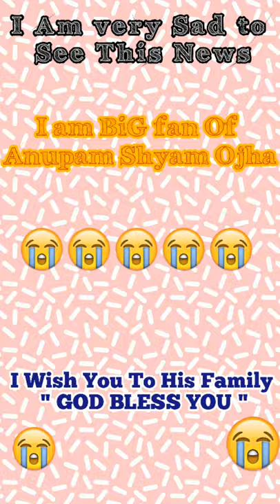Anupam_Shyam_Ojha_expired_😭😭😭😭😭shorts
anupam shyam ojha expired
very sad news
i am fan of anupam shyam ojha